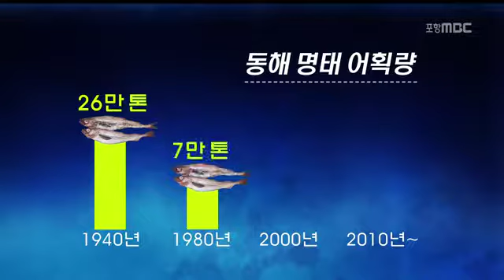[포항MBC뉴스]명태의 귀환?..올들어 3마리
명태의 귀환?..올들어 3마리